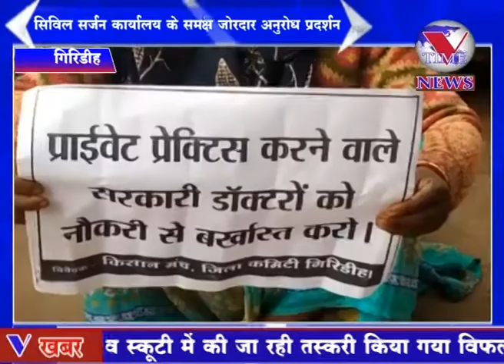किसान मंच सदस्यों ने 10 सूत्री मांगों को लेकर सिविल सर्जन कार्यालय के समक्ष जोरदार अनुरोध प्रदर्शन